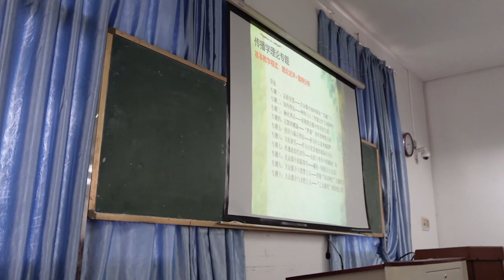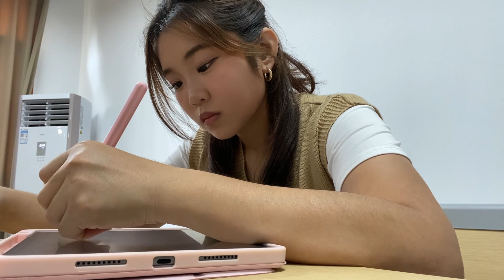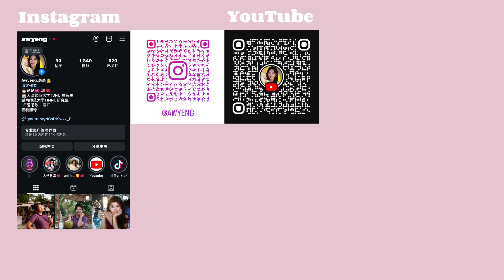🇨🇳🇲🇾中国留学🌟1st STUDY vlog Chang Sha ！和我一起上课！First class in HNNU ！China Uni Vlog Study with me！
研究生开学第一周！和我一起上课吧！湖南师范大学